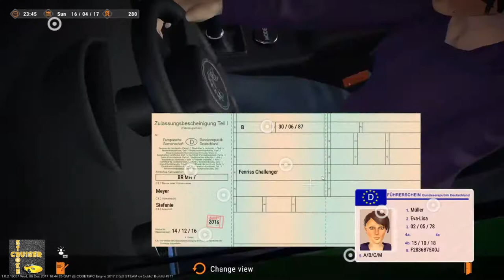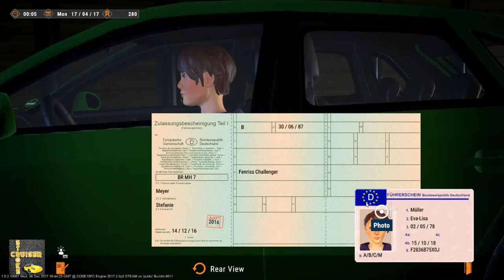Let's Trash Autobahn Police Simulator 2 #002 - Vollgas mit der 150 PS-Polente!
Heute unser erster Spezialauftrag, ein böser, böser Steinewerfer! Dem heizen wir ordentlich ein, während unsere verkrüppelte Onka mit 220 über die Bahn fegt - natürlich wieder mit butterweicher Performance.

Was ein Erlebnis - der actiongeladene Autobahn Police Simulator 2 wartet auf uns!! Bereits nach wenigen Minuten erwartet uns Spaß ohne Ende! Das FPS-Wunder überrascht mit spannender Kameraführung und realistischen Features.